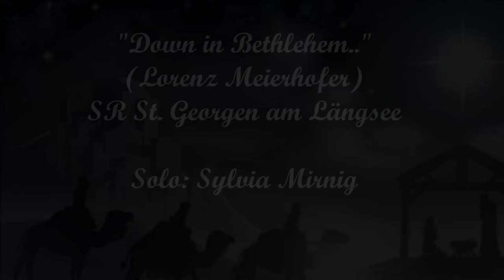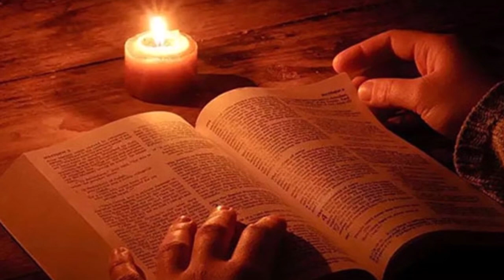"Down in Bethlehem.." (L. Maierhofer) ...Sängerrunde St. Georgen am Längsee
Down in Bethlehem in einer Interpretation der SR St. Georgen am Längsee .Solo: Sylvia Mirnig